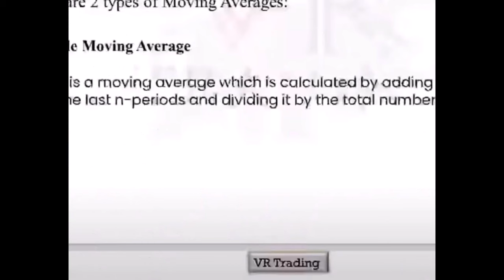సాయి బాబా దేవుడే - VR Raja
Aham Bramhasmi